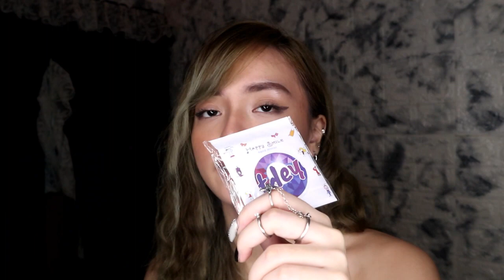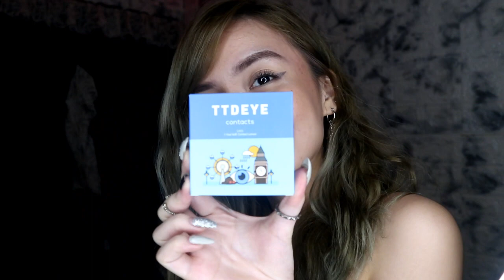CONTACT LENSE FROM TTDEYE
name of lenses:
Nova Pink
Polar Lights Brown
HD Brownness
Himalaya Gray

TTDEye

MK Blings

SASSY ME